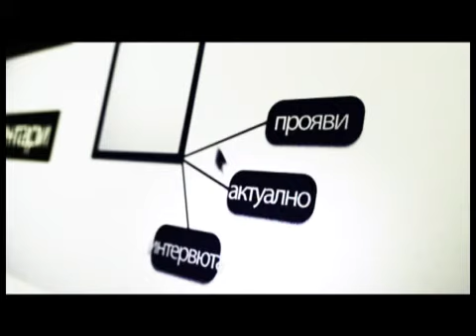Сортът Собел на Косад Семанс -- с добиви над 900 кг/дка в Софийска област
Зърнопроизводителят Минко Запрянов ще продължава да залага на тази френска генетика